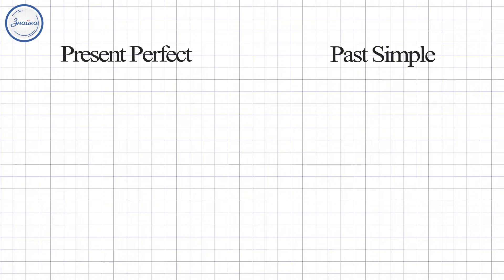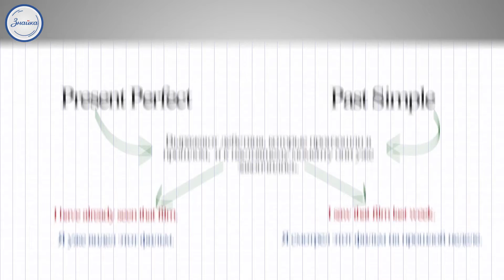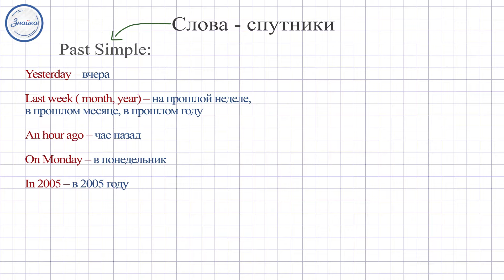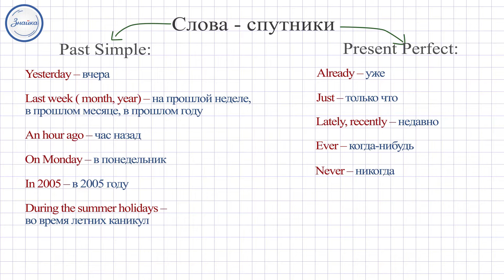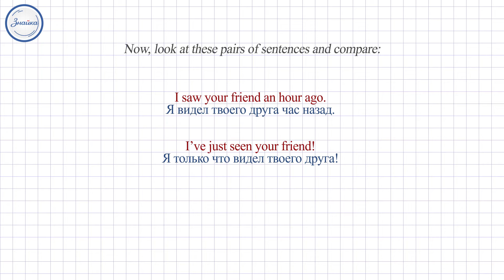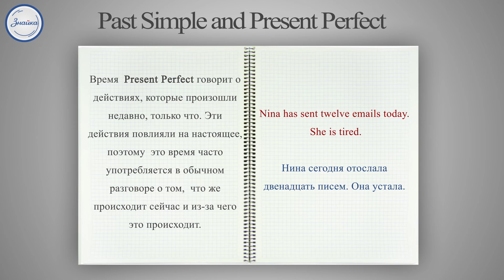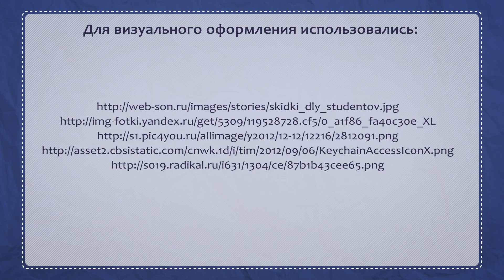Английский язык. Past Simple & Present Perfect